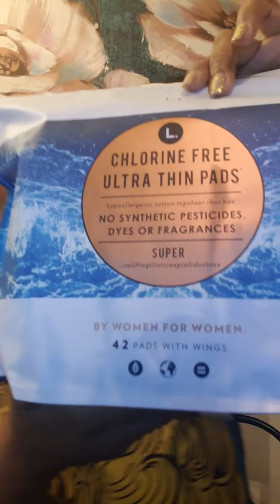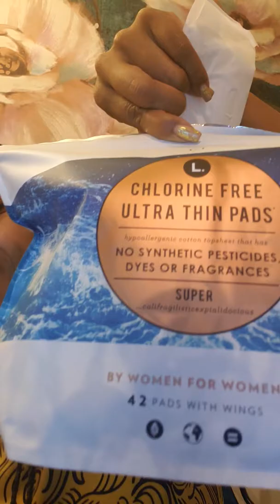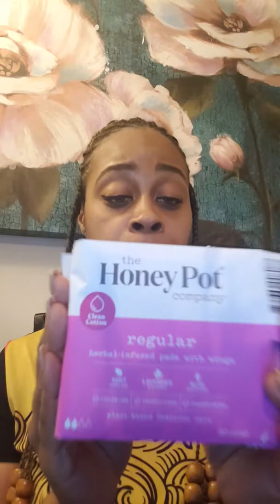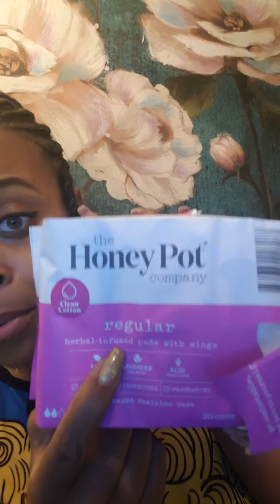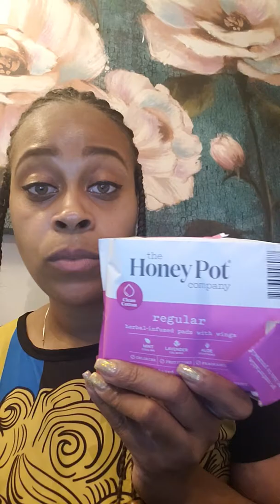Honey Pot Company vs L. Sanitary napkin review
I wanted to see which product i would enjoy more and the verdict Is in

Tell me what products you love and why